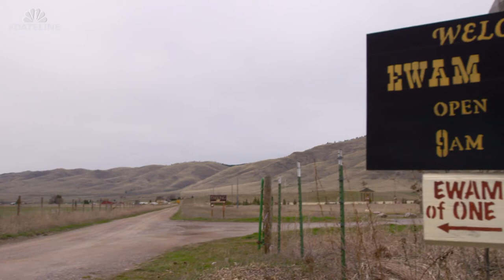A Postcard from the Field: Montana’s Garden of One Thousand Buddhas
During our travels for our report 'Under the Prairie Sky,' we came across a garden that is far off the beaten path to enlightenment.